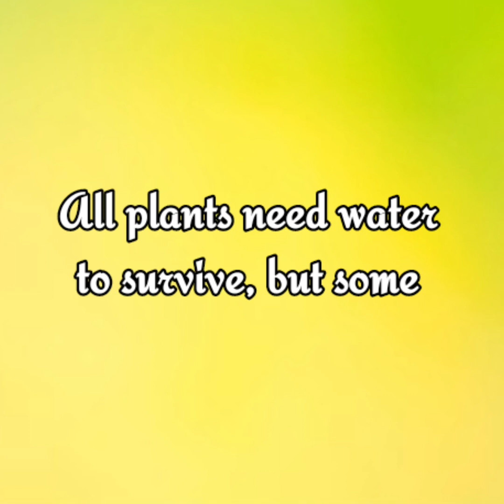35 Best Plants that don't Need Water much | No Need Water Plants | Plants and Planting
35 Best Plants that no need water much to grow.
They can thrive even if water is not there for longer period.